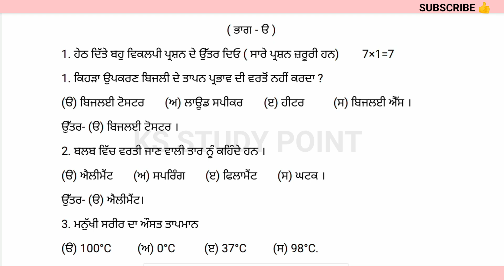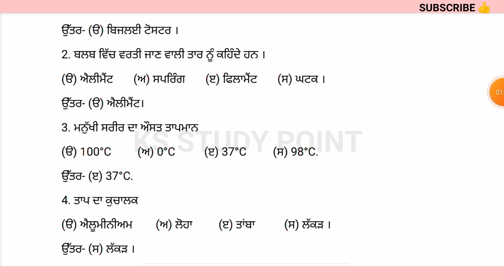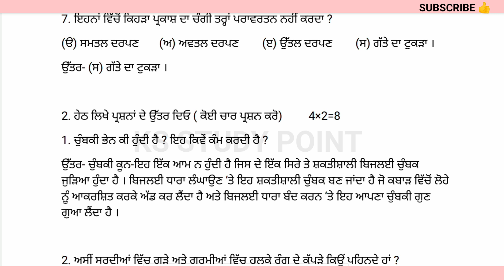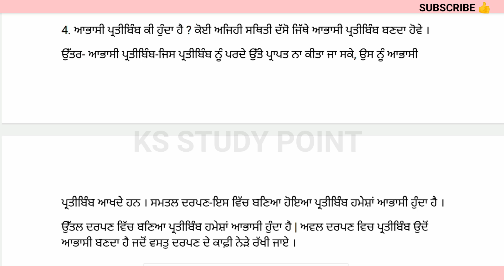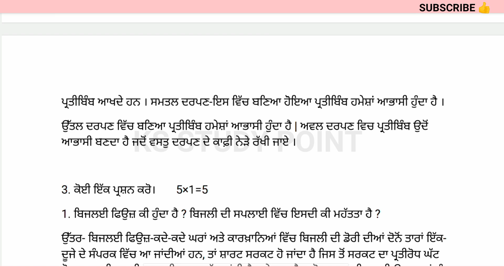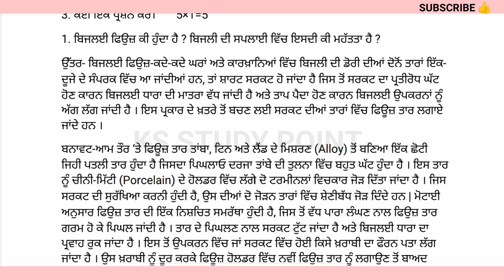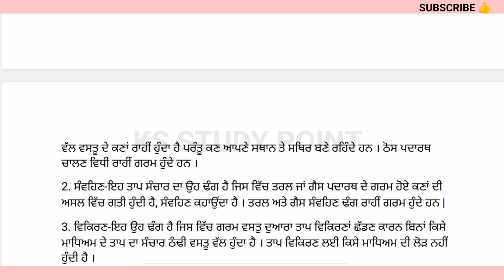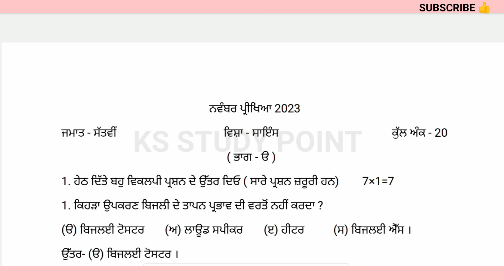PSEB 7th Class Science November Paper 2023 | With Solution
𝐘𝐨𝐮𝐫𝐬 𝐒𝐞𝐚𝐫𝐜𝐡  ;-
pseb 7th class science full solved november paper 2023
7th class science november paper
7th punjabi november paper 2023 with solution
pseb science paper 7th november
pseb november paper 7th class science
pseb november exam 2023 7th class science
Science november paper exam full solved class 7th pseb